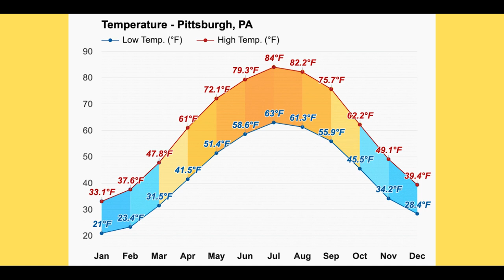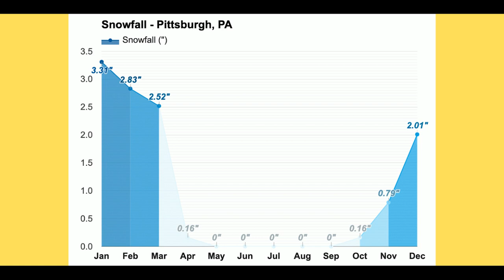What it is REALLY Like Living in Pittsburgh | Part 1 - Weather and Traffic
If you are not familiar with Pittsburgh and thinking about moving to Pittsburgh, then THIS is the video for you. Perhaps you have the following questions:
- What is Pittsburgh like in general?
- Is Pittsburgh a good place to live?
- What are the pros and cons of living in Pittsburgh?
- How bad is Pittsburgh traffic?
- Should I move to Pittsburgh?

These are the types of questions that are addressed in this video. In fact, there was so much content that this is a two part video series.  Part 1 will focus on Pittsburgh weather and Pittsburgh traffic.  Whereas, Part 2 will take a deeper dive into the people and culture of Pittsburgh along with the overall size of the Pittsburgh metro area.

If you have more questions about what it is like living in Pittsburgh, please leave them in the comments. I can definitely share my insights and perhaps even create more videos about topics and questions provided by viewers.

⬇ Free Expert Advice ⬇ Free Expert Advice ⬇

Thinking about moving to Pittsburgh and wondering what communities would be the ideal fit for your lifestyle, preferences, and budget?

⬇ About Mark McClinchie ⬇ About Mark McClinchie ⬇

I am a real estate agent in Pittsburgh. Fun fact: In the Spring of 2022 I appeared on HGTV's House Hunters episode, Price or Project in Pittsburgh, which featured my out of town clients that found me on YouTube. You can stream S210 E13 to check it out!

Helping individuals and families that are not familiar with the Pittsburgh region navigate a long distance home buying process requires a unique set of skills that I have honed over the past few years.

While much of my business is in Allegheny County (the largest and most central county in the Pittsburgh region), I also have done extensive work in the four surrounding counties of Beaver, Butler, Washington, and Westmoreland. As a former public school administrator in the area, I can offer detailed information about school districts throughout the region. I work with all types of budgets (low to high) and all types of buyers (first-time, FHA, cash, retired, investors, up-sizers, veterans, etc).

Out of town home buyers are often nervous and stressed about the entire process not knowing much about the local housing market, the communities, or even the connections for service providers such as lenders, home inspectors, insurance agents, and contractors. I take the lead on every step of the transaction from start to finish to provide my clients with clear and accurate information, put them in touch with the right people, and ultimately guide them to make the transition to Pittsburgh as seamless as possible.

I grew up in the northern suburbs of Pittsburgh (graduated from North Allegheny), and now live in Mt Lebanon with my amazing wife and four children (three in college and one still in Mt. Lebanon schools).  I love travelling (especially to Disney), great food/drink (coffee snob), and love playing/watching sports (PNC Park is the BEST ballpark in America).

❓ What are you waiting for ❓ What are you waiting for ❓

In fact, the home buying season is on 🔥 and so is my schedule. But I always make time for new clients.